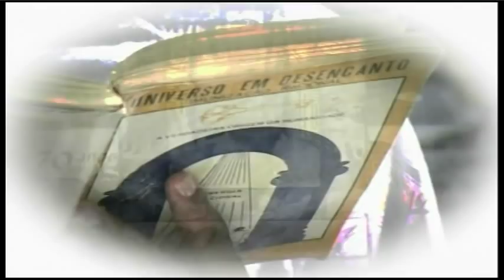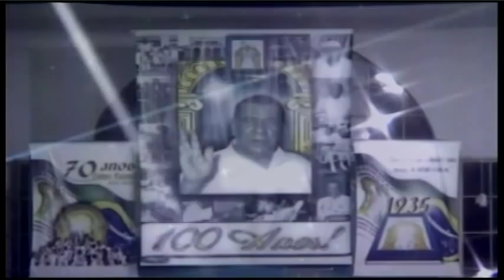Festival Racional 2005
Video Clip do vencedor do Festival Racional 2005 - Retiro Racional
Direção de Vídeo - Alessandro Romano